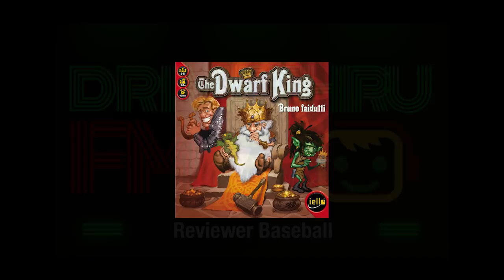Drive Thru FM #12 - Reviewer Baseball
Intro (00:00)
What I've been playing (07:34)
All the reviews (15:10)

Munchkin CCG  (15:18)
Gold West (19:08)
Spirit Island (22:18)
Rising Sun (28:10)
Lords of Hellas (38:18)

Reviewer Baseball (50:30)

All photos courtesy of the publisher or BGG (or myself), unless otherwise specified.

Bumper music:
The Dark World by Koji Kondo
Jungle Groove by Dave Wise, Eveline Novakovic, Robin Beanland
Super Metroid Theme by Kenji Yamamoto

You can also find an audio podcast at the Drive Thru Review Audio feed.